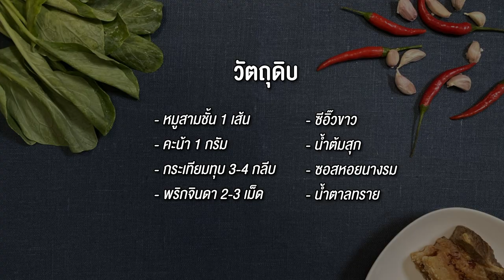สูตรทำคะน้าหมูกรอบ | หุงอุ่นตุ๋นต้มนึ่ง | alive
คะน้าหมูกรอบร้อนๆมาเสิร์ฟแล้วจ้า เมนูเด็ดจานโปรดที่หลายคนชอบสั่ง ราดข้าวร้อนๆ
ขอบอกว่าอร่อยดีมีประโยชน์ แถมยังทำง่ายมาก!! ยอดคะน้ากรุบๆ ตักเข้าปากคู่กับหมูกรอบ
รสเค็มนำ กลมกล่อม เผ็ดนิดๆ ที่ปลายลิ้น ที่ใครได้กินรับรองฟินจนเกลี้ยงจานแน่ๆจ้า
เอ้า!! อย่ารอช้า ไปเตรียมวัตถุดิบมาได้เลย สูตรนี้ทำง่ายมาก 10 นาทีก็ได้กินแล้ว